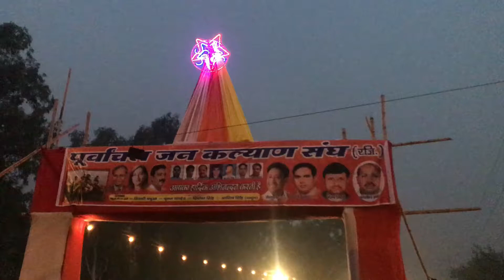Chhath puja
Manoj tiwari
Rohini Delhi